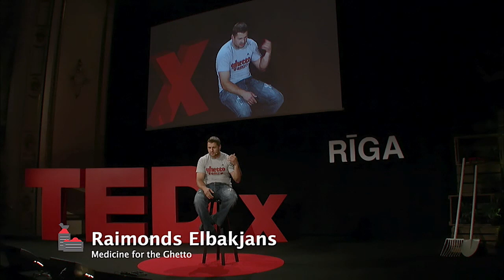Medicine for the ghetto | Raimonds Elbakjans | TEDxRiga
Ghetto is not an easy word, and Raimonds Elbakjans a.k.a. Ghetto Daddy has his own uneasy and complicated background to tell you about.

Raimonds' relentless passion to bring hope and energy to his neighborhood Grīziņkalns, has given this word now a ring of power and style.

Ghetto Games, one of Raimonds Elbakjans' central projects, is now a youth sports movement that spreads far beyond its humble roots in a degraded district, and Raimonds has no intention to stop at that.

He knows there are too many demotivated, meandering young people that can be given hope and direction, by setting example and showing that their involvement matters.